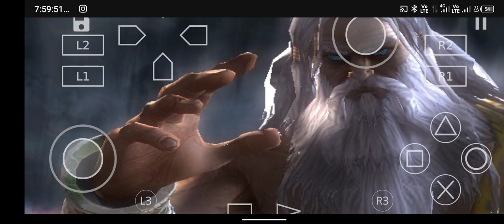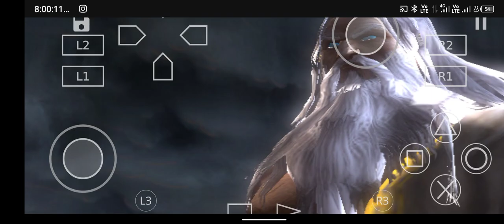god of war ending